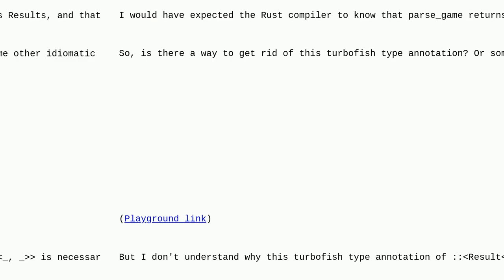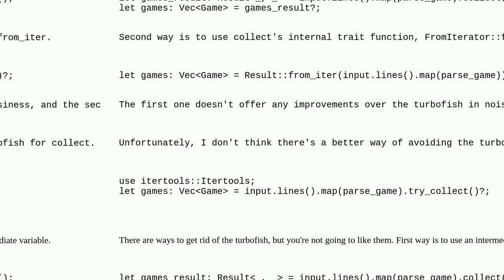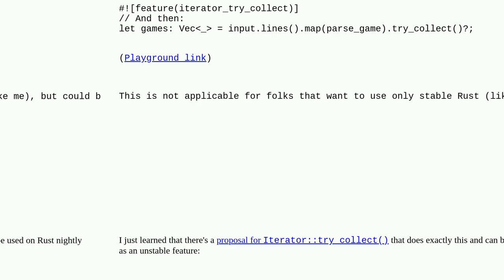Avoid turbofish type anotation on collect() to ResultVec_, _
A special thanks goes out to the community

  rust